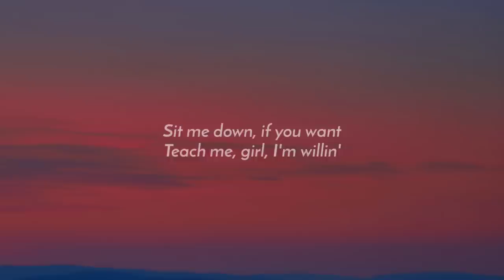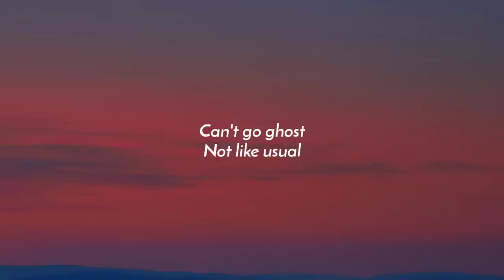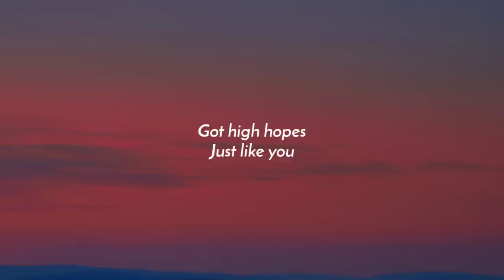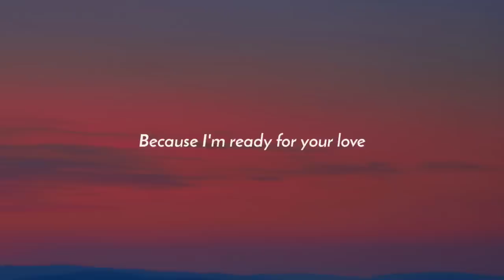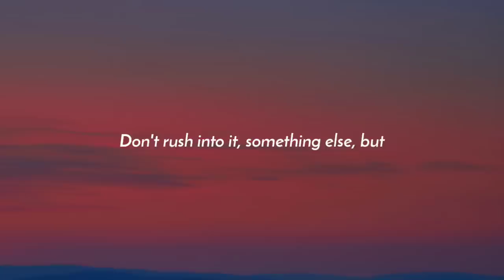Giveon - Make You Mine (Lyrics)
Lyrics:

[Intro]
Ooh, ooh

[Verse 1]
You're as good as it gets for me
Slow it down, don't wanna miss a moment
Sit me down, if you want
Teach me, girl, I'm willin'
I'll be yours if you want

[Pre-Chorus]
Got high hopes
We both got things to lose (Things to lose)
Can't go ghost
Not like usual
Because I'm ready for your love

[Chorus]
What would it take here
To make you mine, for real?
I got a taste and now, can't keep off my mind
What would it take, for real
Mind, yeah

[Verse 2]
Is it obvious
That I'm fallin', I'm lost in it?
And I need it often on my way
And baby, no lie, I'm here to stay
No games to play, mm
And baby, I'm tryna say your love is good to me
I'm sayin' it's time you're mine, you're mine

[Pre-Chorus]
Got high hopes
Can't go ghost
Not like usual

[Chorus]
Mind, yeah

[Outro]
Well, listen
Before you even finish that sentence
I already know the exact words that are about to come out your mouth
I need to focus on myself
Slow down
Don't rush into it, something else, but
Yeah, I think—, I—, mm
I don't know, I'm just—, uh
I'm just a lover, uh
I fall fast and hard